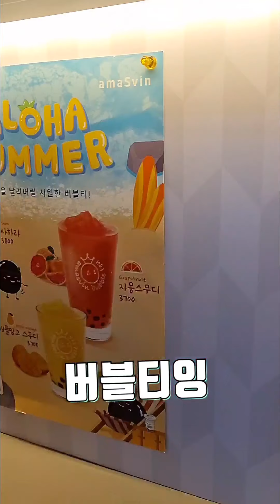치즈라면 야식